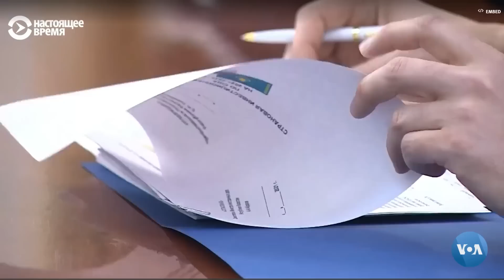Qozog’iston bosqinga uchrasa, Markaziy Osiyo nima qiladi?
Yaqinda Markaziy Osiyoga safar qilgan Davlat kotibi Entoni Blinken AQSh mintaqa mustaqilligini qo’llab-quvvatlashini ta’kidladi. Uning fikricha, Rossiya boshqa qo’shnilariga ham bosqin uyushtirishi ehtimoli haqiqatga yaqin. Tahdidga asosiy nishon Rossiya bilan umumiy chegaraga ega Qozog’istondir.